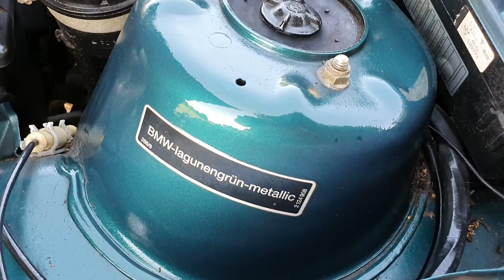BMW E30 3 Series 316i Lux Touring Manual - Only 48,000 Miles - Interior - See oldcolonelcars.co.uk